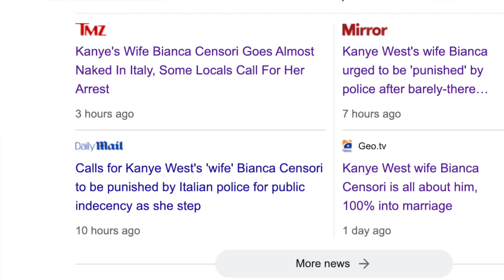Kanye West & Bianca are in MAJOR TROUBLE!!? | ITALY JAIL???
Donda artist Kanye West and his wife Bianca Censori are still in Italy and allegedly fans and locals.. want Ye and Bianca kicked out of the country or even thrown in JAIL??? | This is Kim Kardashian WEDDING COUNTRY we are talking about here! lol